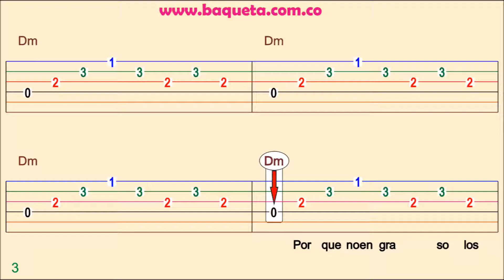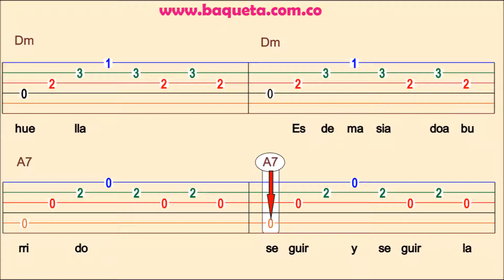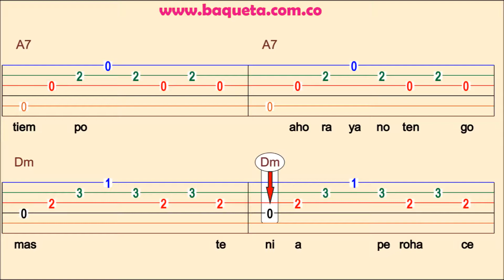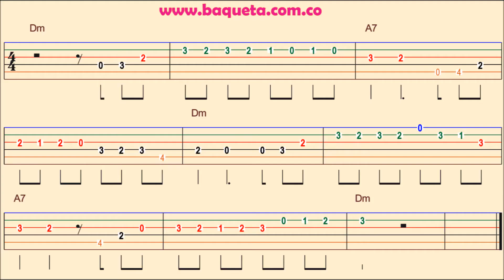GUITARRA LOS EJES DE MI CARRRETA ARPEGIOS ACOMPAÑANTES Y VOZ ACADEMIA BAQUETA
CURSO - CLASES - PRESENCIALES O VIRTUALES - MÉTODOS AUTODIDÁCTICOS TODOS LOS INSTRUMENTOS MUSICALES
tels.Cels. 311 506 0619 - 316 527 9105   Bogotá-Colombia